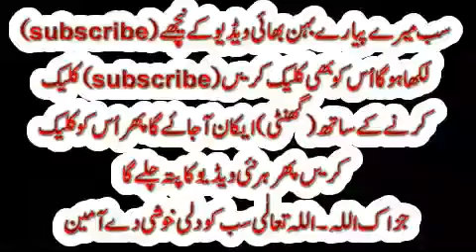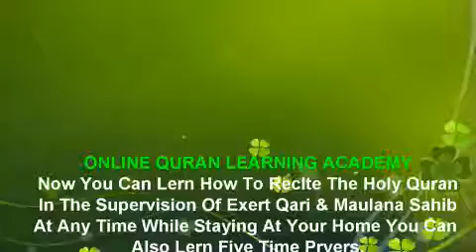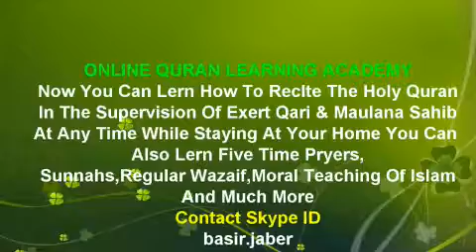barthi hoi til ka anoka ilaj (Urdu) World,By Basir Jaber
►  Skype: basir.jaber

||COURSES||
Noorani Qaida
Nazara Quran
(Hafiz e Quran
Tajweed
6 class in week